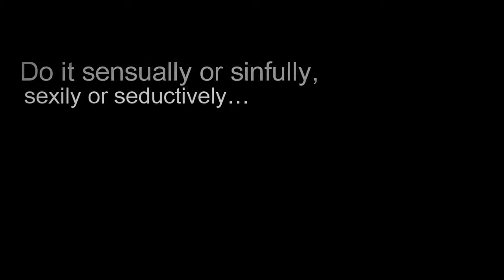SeriouslySensual - LELO Pino Couples Cock Ring